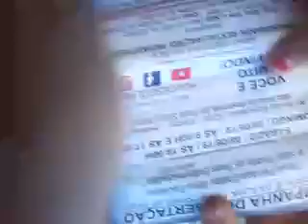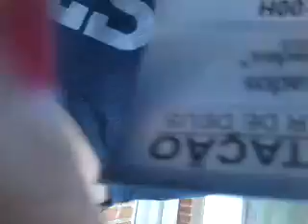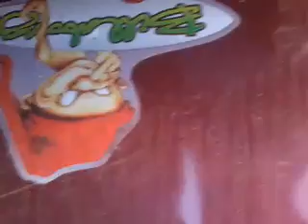8 de junho de 2019